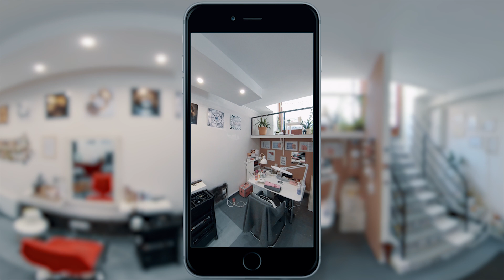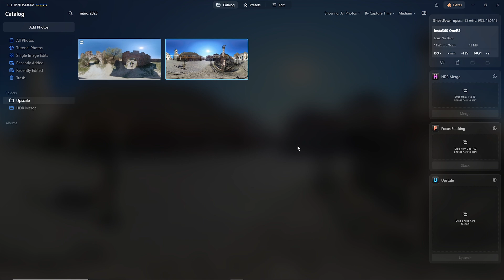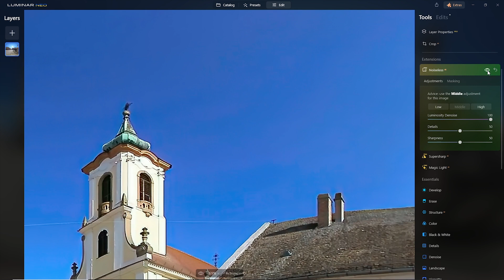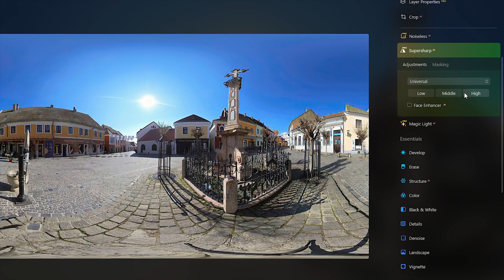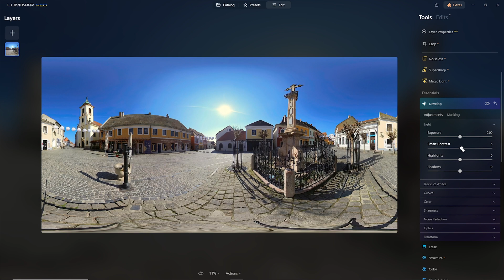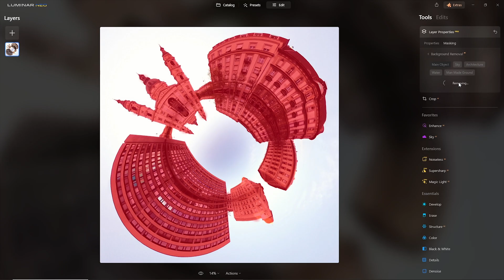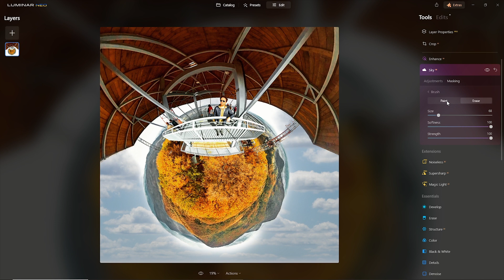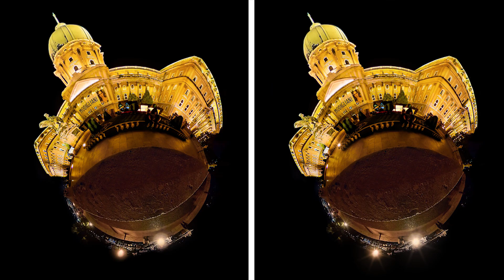How to bring 360 photos to the next level w/ LUMINAR NEO and some AI power | Gaba_VR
In this tutorial I show you how to use Luminar Neo and the power of AI with 360 photos, doesn't matter if you edit your you raw, spherical panoramas or reframed (even little planet) photos, shot with a consumer 360 camera.

These images are a little bit lower resolution, with a little bit more noise and less sharpness compared to DSLR or MILC photos, but with a smart workflow, you can pimp up your photos even if you take them as screenshots from 360 videos.